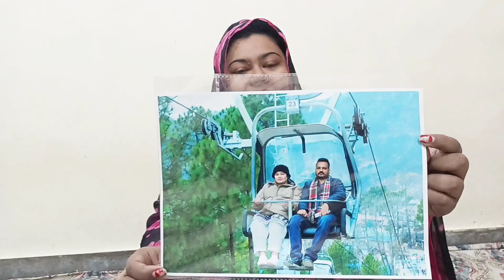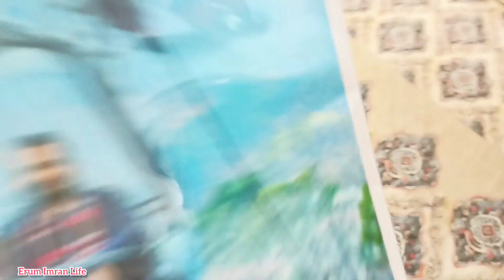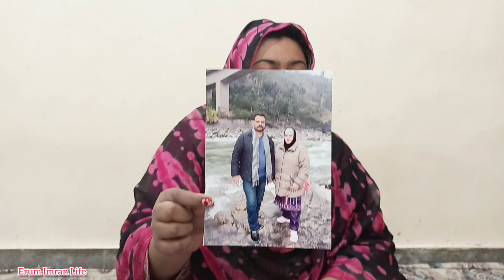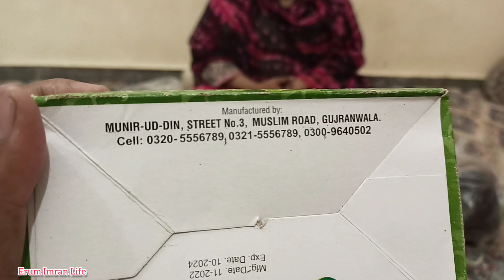Tour Jaldi Kyu End Karna Para Aesi Kiya Waja Bani😥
Sari Taiyari Mukammal Hotal Me Akhri Din😔 Last Day & Night At Hotal